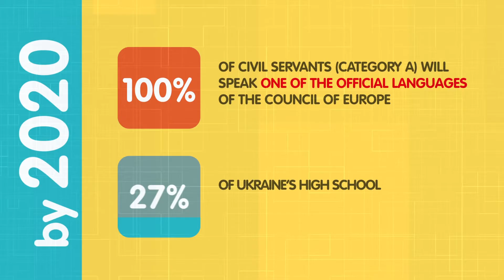GoGlobal - Join Us!